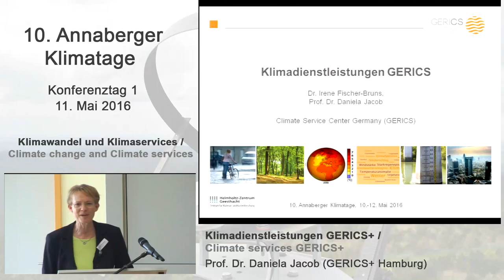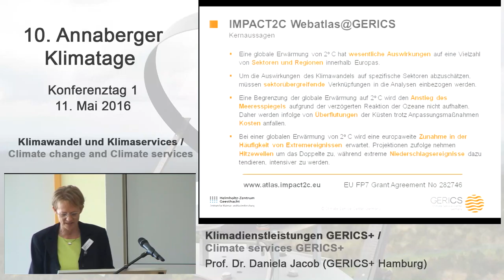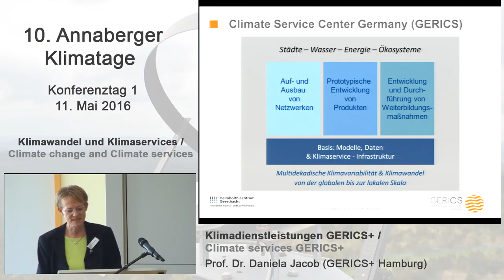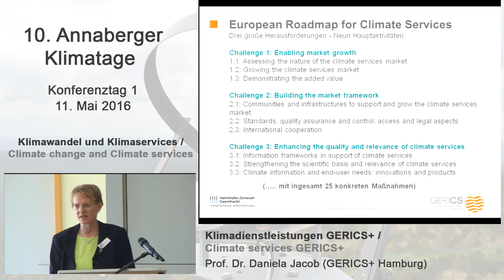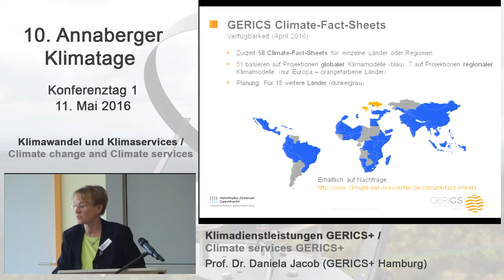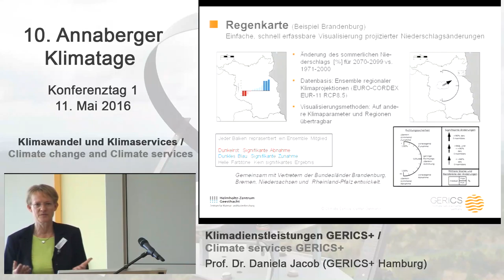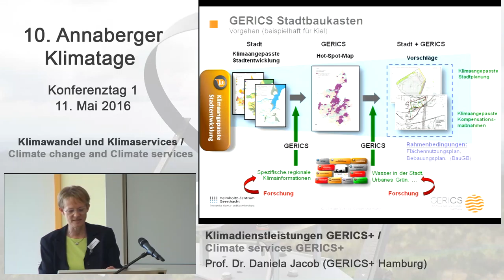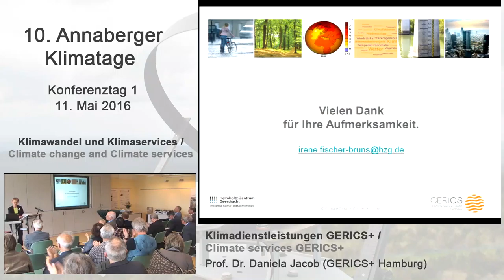Daniela Jacob (GERICS+ Hamburg) - 10th Annaberg Climate Days 2016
Speaker: Prof. Dr. Daniela Jacob, GERICS+ Hamburg

Topic: Services GERICS+